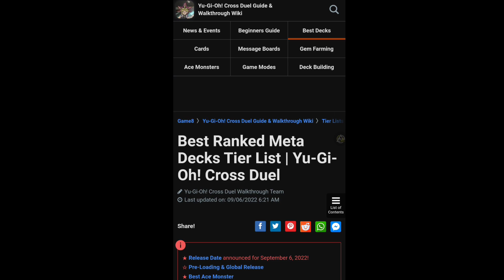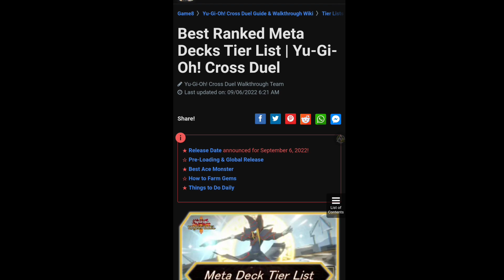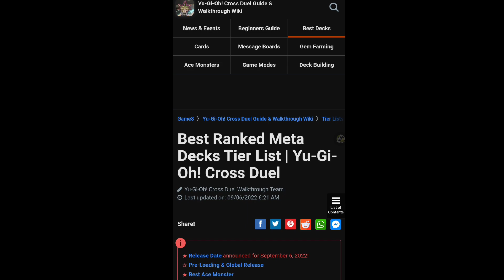نجاوب على اسئلتكم / YuGiOh cross duel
🚩[ وصف خاص ]

 من افضل الالعاب القديمة هي لعبة يوغي لكن شركة كونامي بدأت باطلاق نسخ الهواتف الذكية مع قواعد جديده للعبه وبطاقات لم تراها عينك من قبل.

0:00 بدايه

🚩[ الروابط_Links ]
موقع الاختبار: Global
الحجم الكلي: 1.30GB
تحميل داخلي: 0.4GV
اصدار العبه: v1.1.0
متطلبات التشغيل الحد الادنى:
Android:
Storage 2GB
[ +6.0V - 4GB RAM - SD 845 or Higher ]
IPhone:
[ IOS 13 - 4GB RAM , Iphone X or better ]